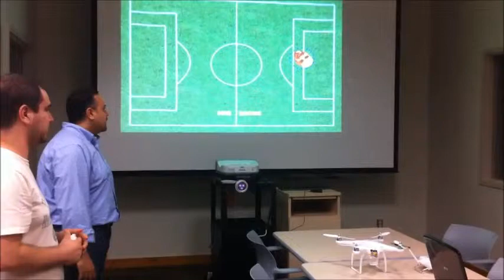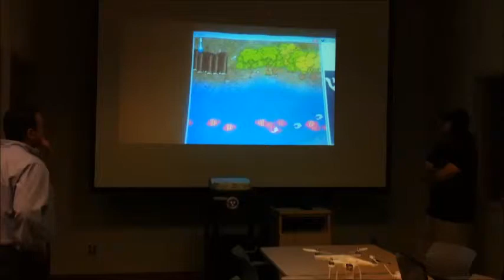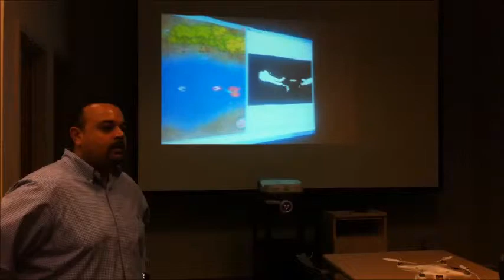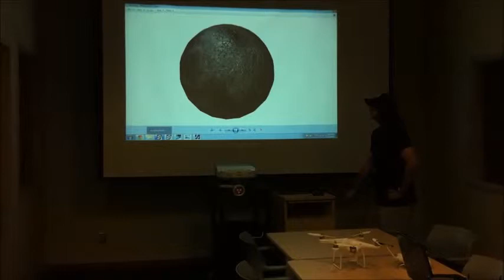GestureTek demo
GestureTek demo in the meeting on 07/11/2013